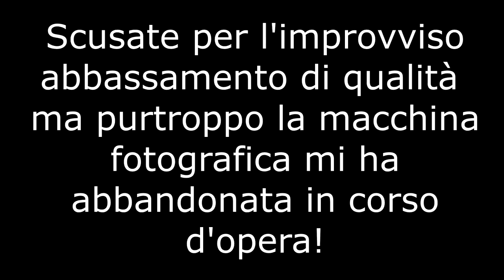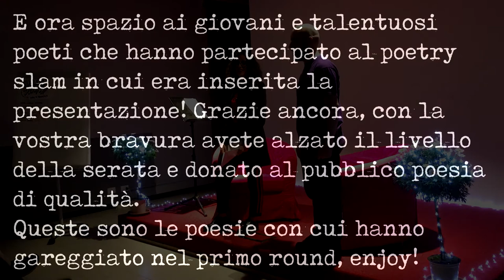PRESENTAZIONE "Petali di margherita" & POETRY SLAM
19 aprile 2018.
Questa è la presentazione del mio primo libro di poesie, il cui nome è "Petali di margherita". L'ho presentato nel mio paesino grazie al progetto di Valorizziamoli e a Spazio Giovani Bellusco, e grazie al consistente aiuto di Davide e Michela, che sono stati fantastici.
Qui avete avuto solo un assaggio della bravura dei poeti, e sotto vi lascio tutti i riferimenti a Facebook (per chi possiede una pagina) per seguirli. Quindi grazie, in ordine di comparizione nel video, a Mattia Zadra, Giorgia Cafaro, Jaime De Castro e Omega Storie ♥

PER ACQUISTARE IL MIO LIBRO "Petali di margherita"

PER CASE EDITRICI E AUTORI EMERGENTI
Qualora vogliate inviarmi un'opera sia in formato cartaceo che digitale, mi rendo disponibile alla lettura dello stesso e vi invito a contattarmi a questa mail
Al momento non accetto proposte di autori emergenti perché devo smaltire le precedenti richieste, chiedo scusa!